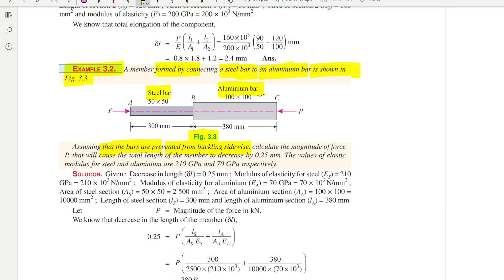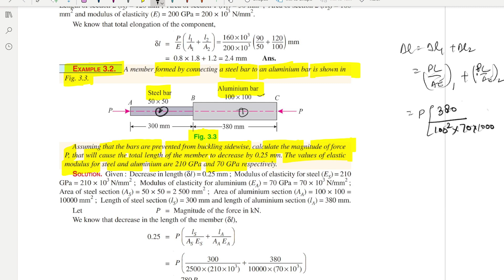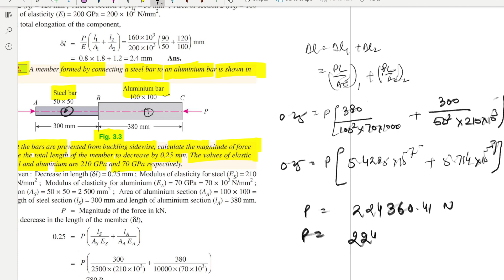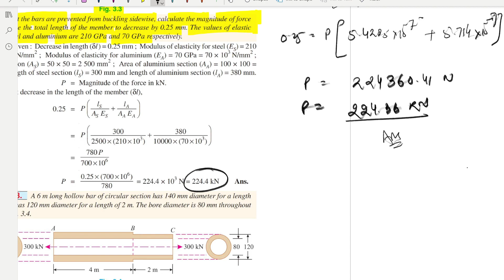SOM || R. S. KHURMI ||CHAPTER 3|| STRESSES AND STRAINS in Bars of Varying Sections || Example 3.2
EXAMPLE 3.2. A member formed by connecting a steel bar to an aluminium bar is shown in
Assuming that the bars are prevented from buckling sidewise, calculate the magnitude of force
P, that will cause the total length of the member to decrease by 0.25 mm. The values of elastic
modulus for steel and aluminum are 210 GPa and 70 GPa respectively.